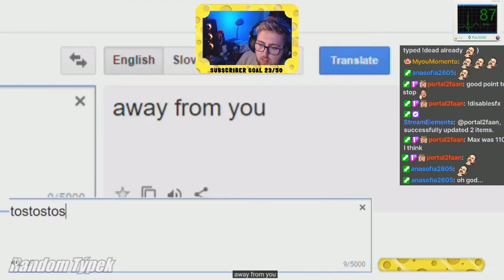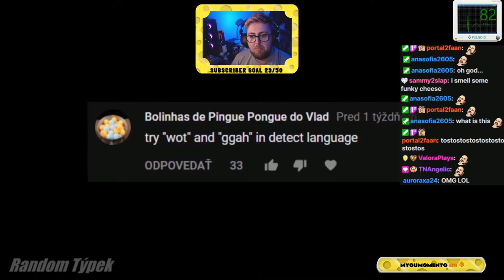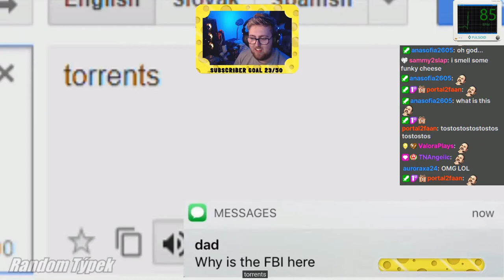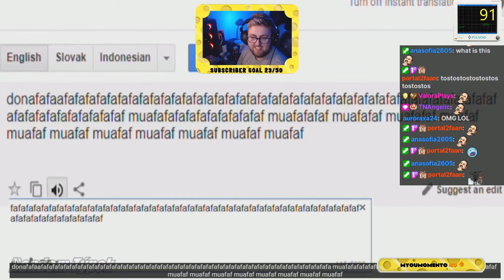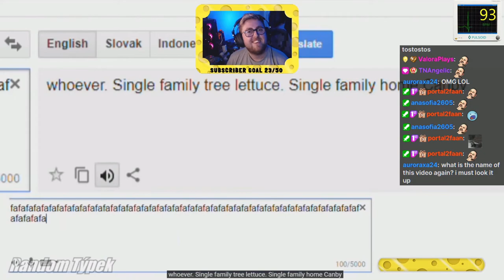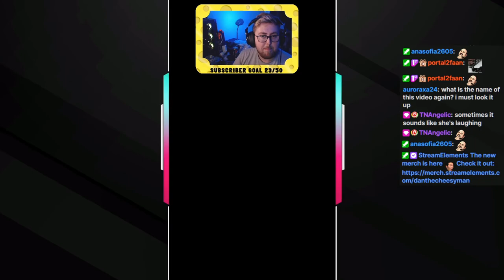Dan REACTS to Google Translate goes nuts